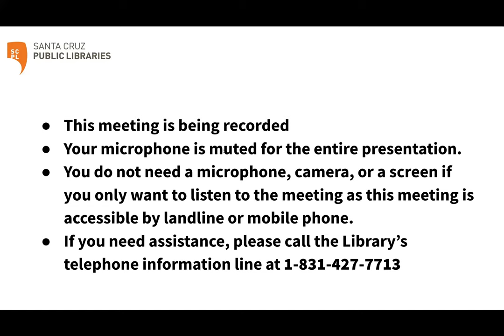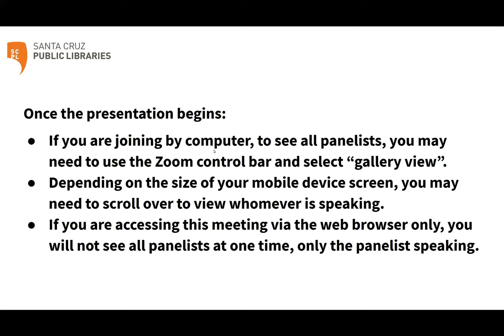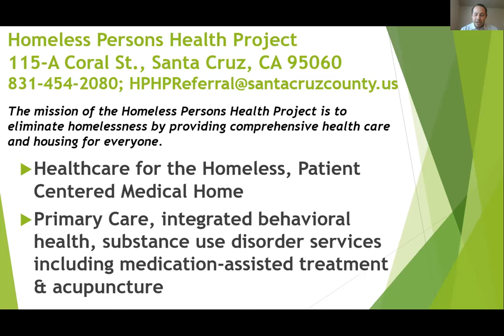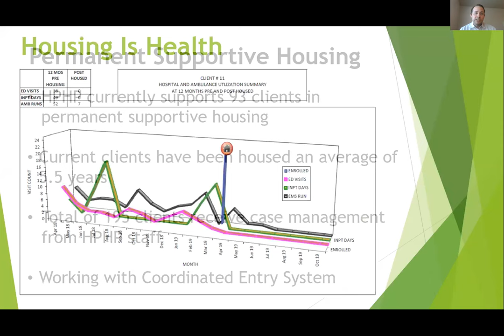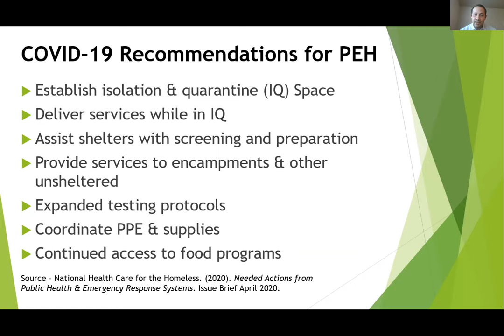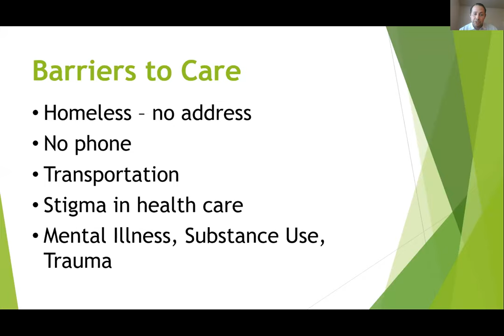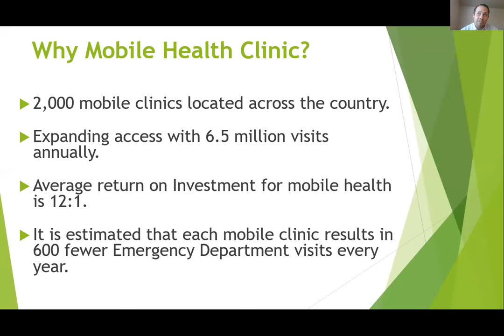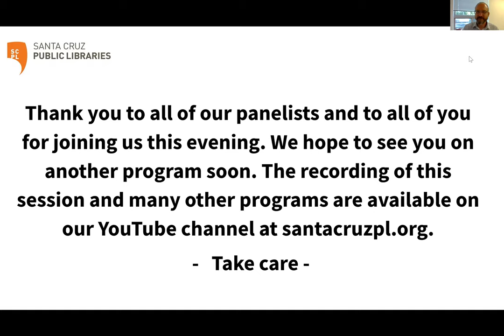Community Resilience Project - Part 1: Housing Is Health Care (with cc)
Join critical service providers for a discussion on how, we as a community, can build community resilience during the current crisis. The first in this monthly series will focus on Housing Is Health Care and asks us to consider how we can come out of this crisis stronger than before. We invite people from all walks of life to come with questions and ideas to help us build a more resilient community.

Panelists include:
- Whitney Barnes, Adult Protective Services, Santa Cruz County Human Services Department

- Erika Cortes,Youth Homeless Response Team Program, Community Action Board (CAB)
- Joey Crottogini, Manager of Homeless Persons Health Project (HPHP)
- Phil Kramer, Executive Director of Housing Matters
- Jered "J-Bear" Lawson, Veterans Outreach Specialist at Housing Matters